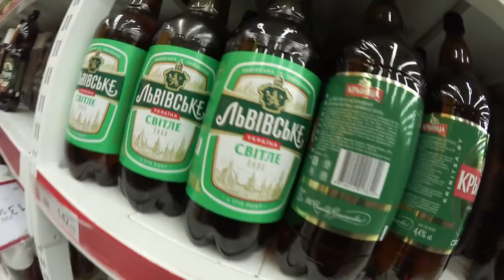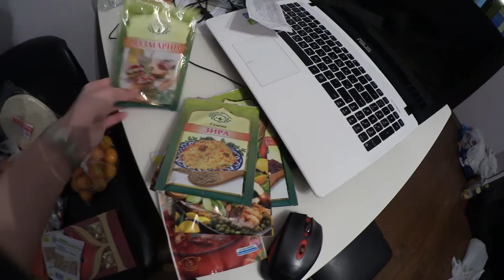VLOG ОБНАГЛЕВШИЙ ТАКСИСТ!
Всем привет! ヅ
Беру вас с собой на целый день)!